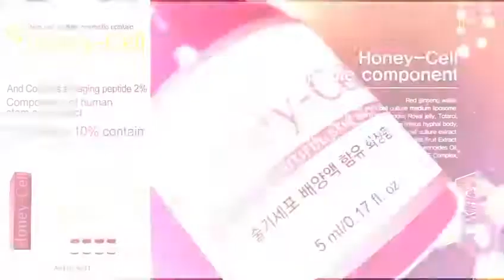Honey Cell Combo Skin Care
Honey Cell là bộ mỹ phẩm tế bào gốc cao cấp được ưa chuộng và sử dụng tại các Spa lớn nhất Hàn Quốc.